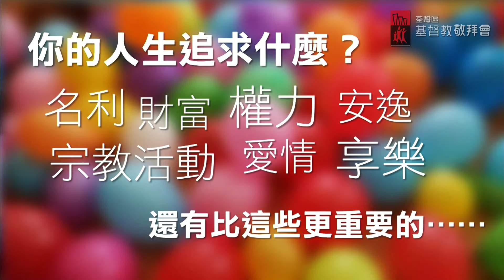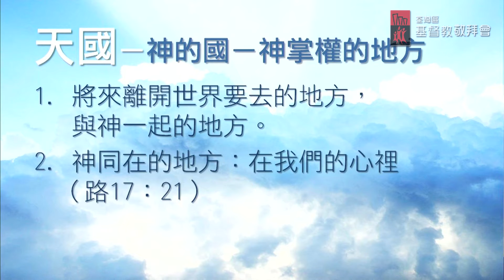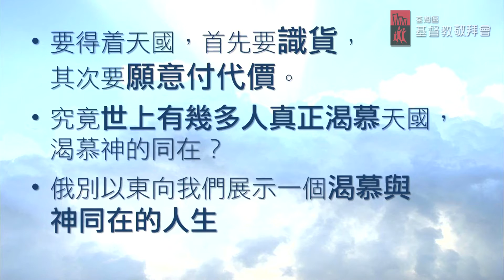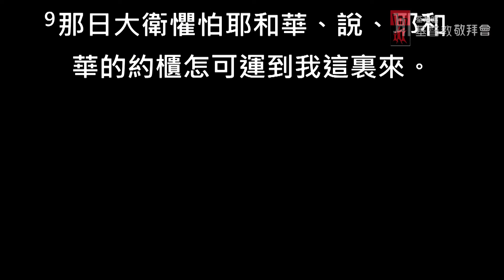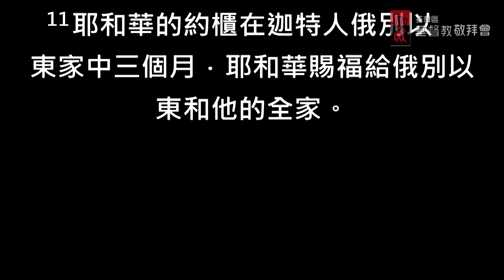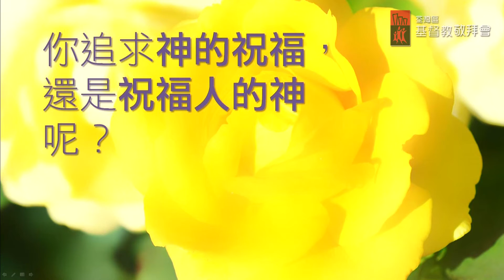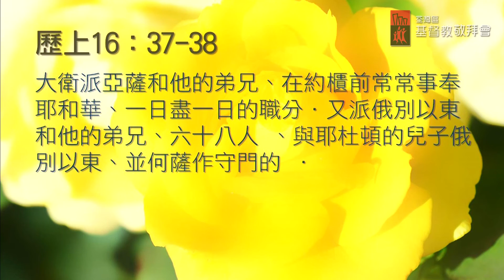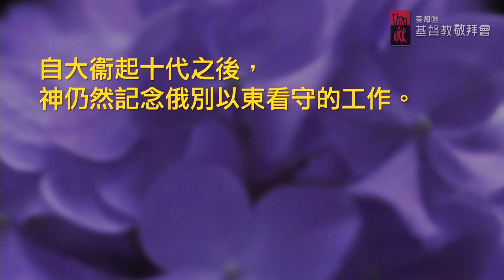日期：2015年11月7及8日 主題：人生珍寶 - 俄別以東的生命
主題：人生珍寶 - 俄別以東的生命
講員：呂志成弟兄
日期：2015年11月7及8日